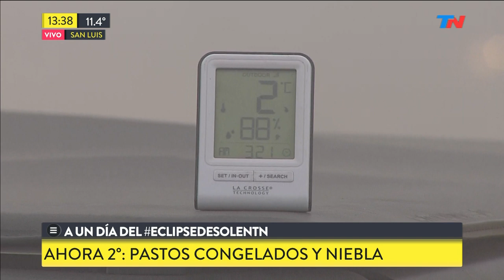EclipseEnTN: Matías Bertolotti llegó a Merlo, lugar desde donde verá el eclipse mañana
Fragmento de "TN de 10 a 14" emitido el Lunes 1 de Julio de 2019.